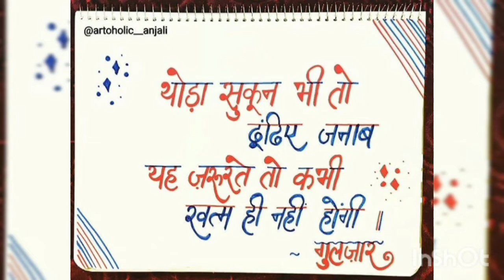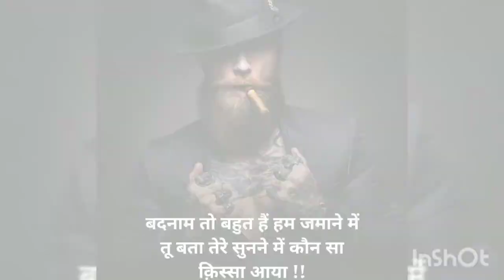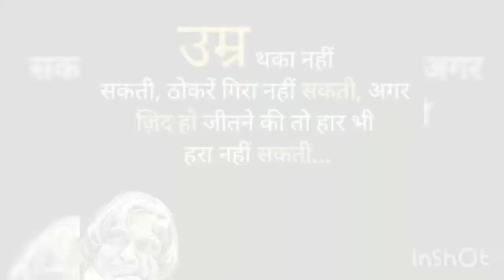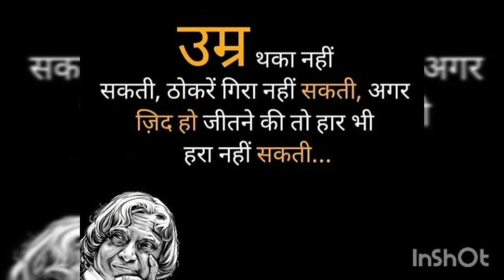🔥best IAS motivation। यारा तेरी यारी को मैंने खुदा माना। IAS। IPS। UPSC। BPSC। ARMY। Navy। SSC CGL।